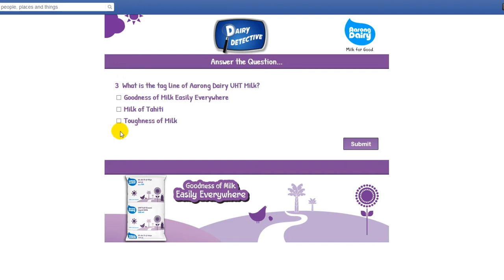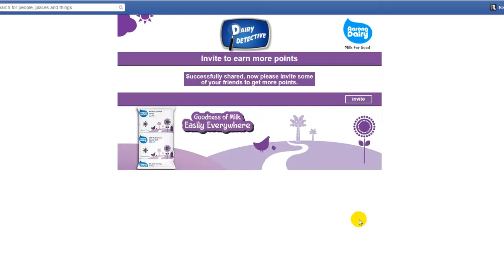Facebook campaign for Aarong Dairy Bangladesh by Roopokar , a web design company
Roopokar a renowned web design and development company based in Dhaka Bangladesh created this Facebook campaign for Aarong Dairy. A brand of Brac Dairy one of the most prominent NGO of Bangladesh. This is a part of the digital marketing of Aarong dairy brand and successfully completed with a huge engagement on Facebook.